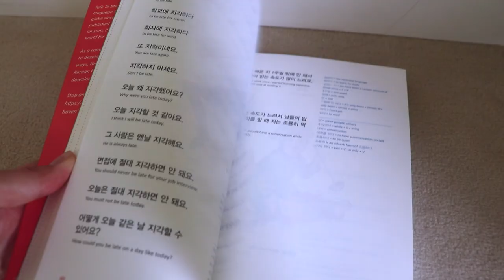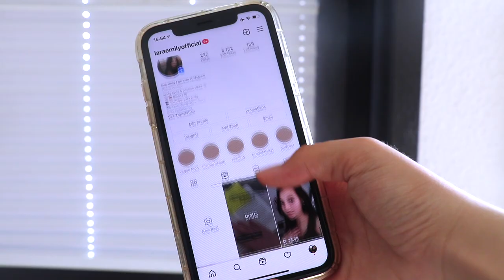Wie bin ich immer motiviert zum Lernen? | Lara Emily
Heute reden wir über Motivation fürs Lernen und für die Schule. Da nun die Back To School Zeit wieder beginnt, ist es wichtig, wieder motiviert zum Lernen zu sein. Hier gibt es meine Tipps!❤️ (Funktioniert innerhalb 5 Minuten)

PODCAST: Gut Genug - Lara Emily